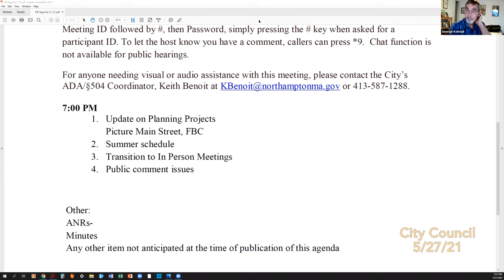Planning Board 5/27/21